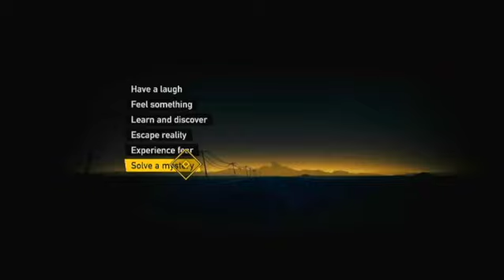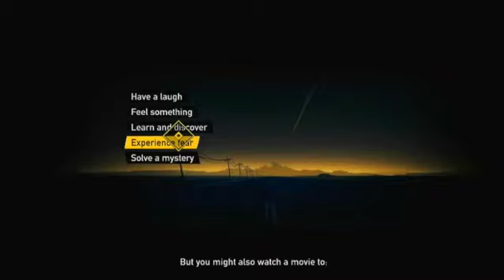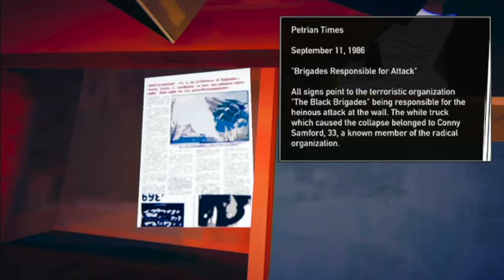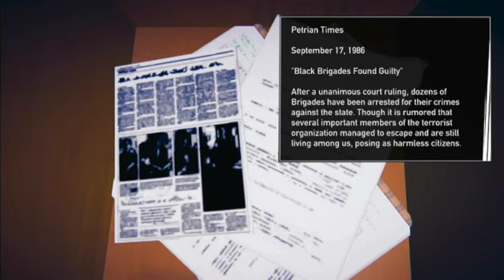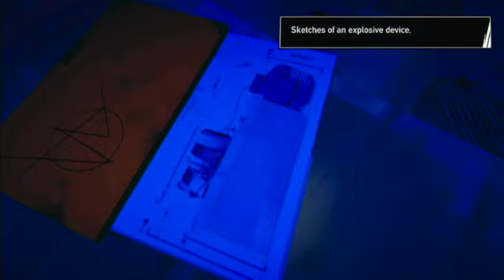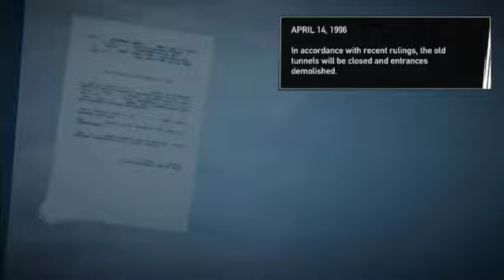A Young Revolutionary | Road 96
This story driven game has thousands of outcomes and I want to know what will happen if I only choose one of the three impactful choices.